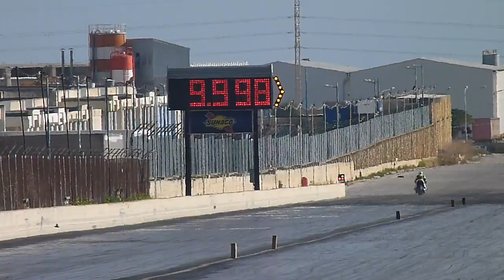November 2013 QTM Day 4 Run 43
13th December 2013 - Day 4 of the Final QTM event for 2013 hosted by the MDRA at Hal Far Raceway...

Finally the sun came out and we could finish the November QTM.